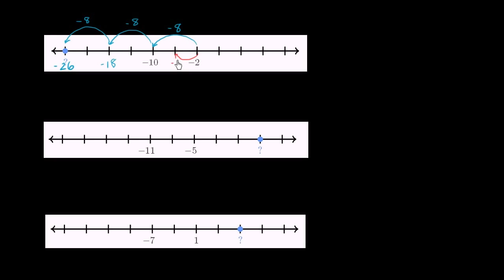Sayı Doğrusundaki Eksik Değerleri Bulma Örneği (Aritmetik / Negatif Sayılar)